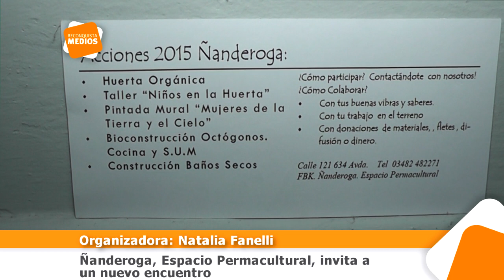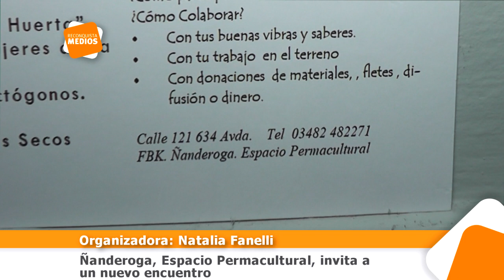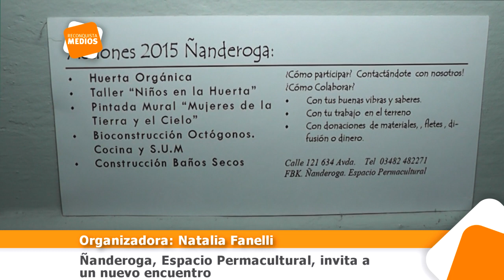0656 NATALIA FANELLI Ñanderoga, Espacio Permacultural, invita a un nuevo encuentro